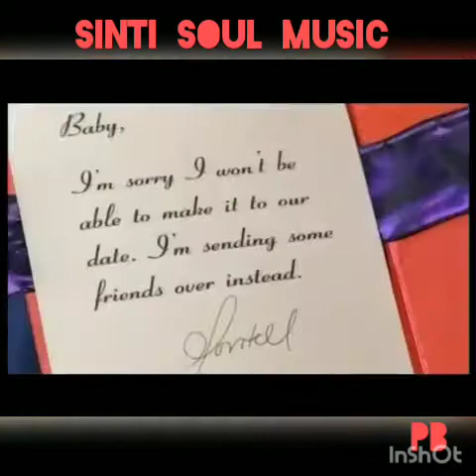montell jordan supa star